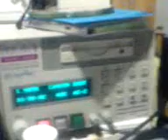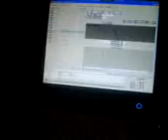Studio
this is my studio :D